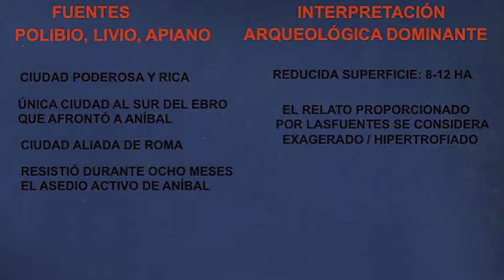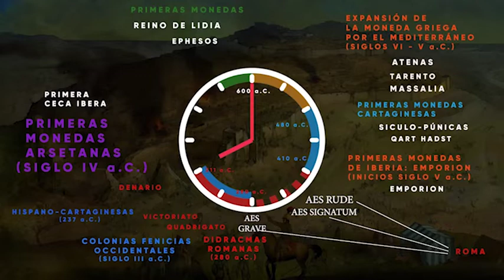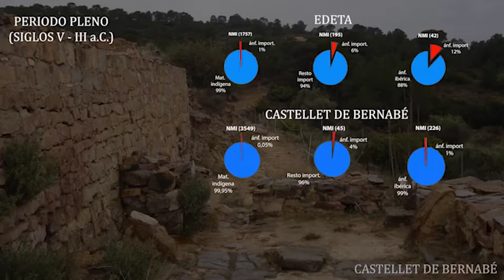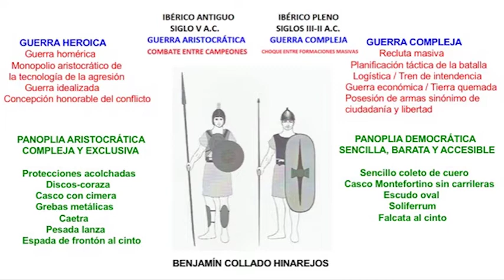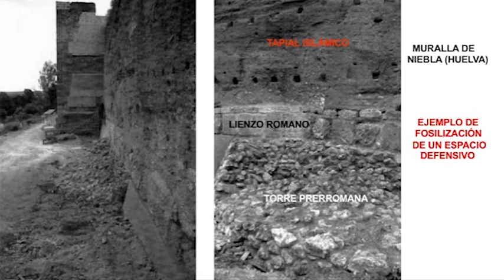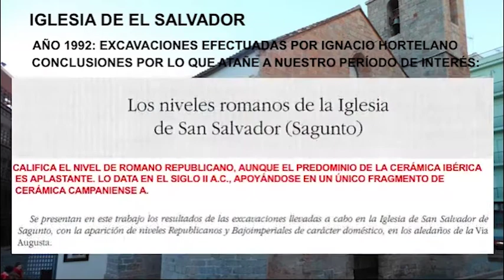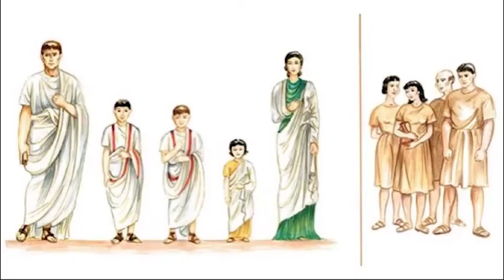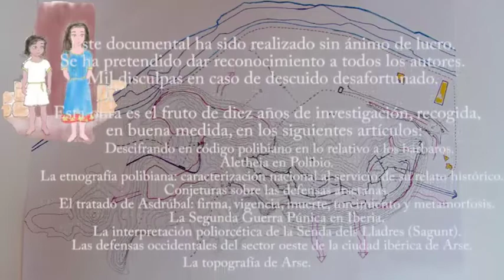SAGUNTUM VS ANÍBAL DOCUMENTAL COMPLETO